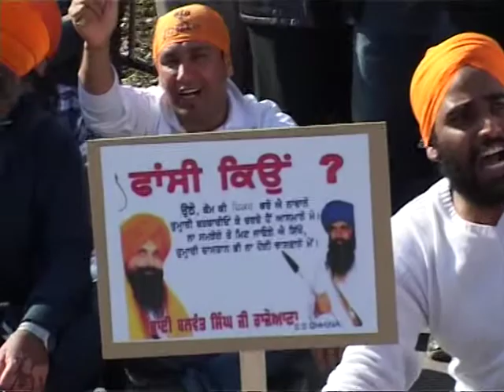spain pat 14